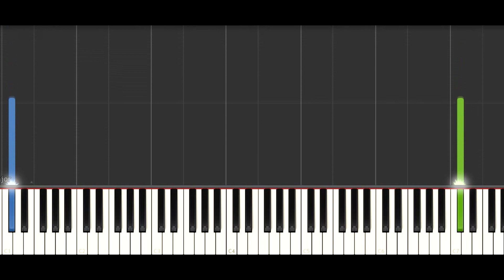Silent Night | HARD PIANO TUTORIAL + SHEET MUSIC by Betacustic